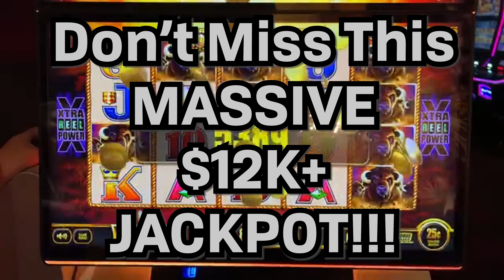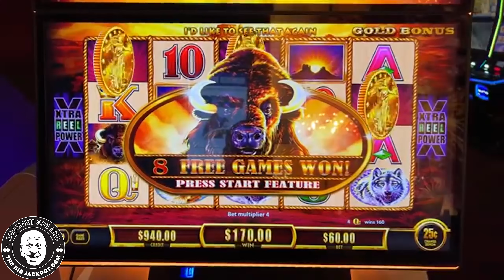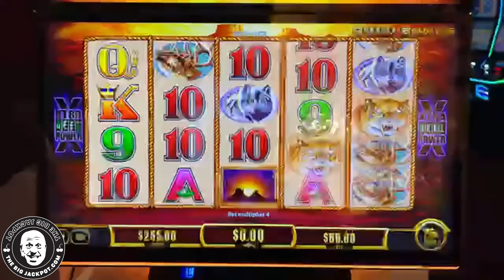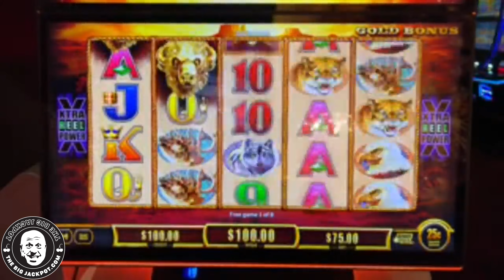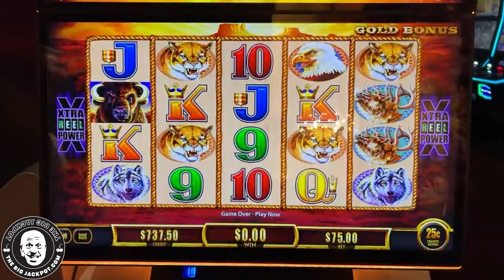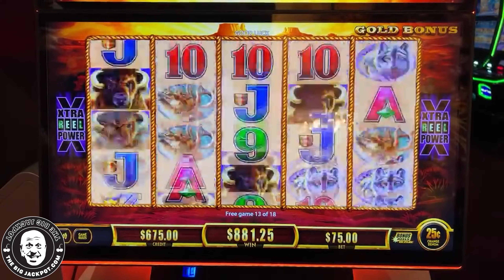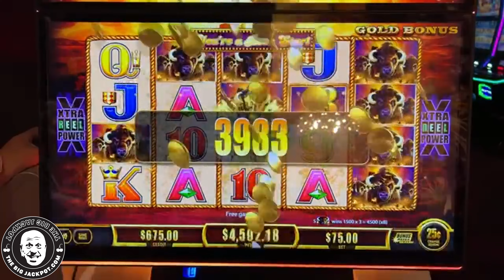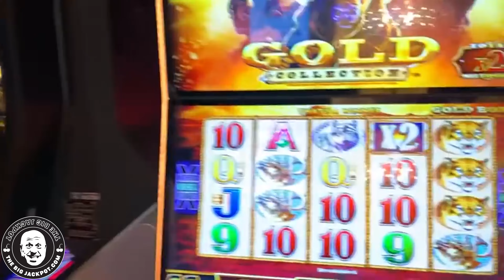AMAZING! One of the BEST Buffalo Gold JACKPOTS Ever Recorded!!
Buffalo Gold
Monarch Casino, Blackhawk CO
$75 Spins